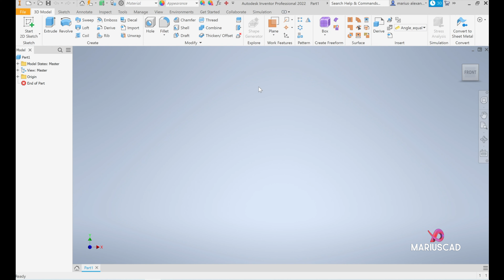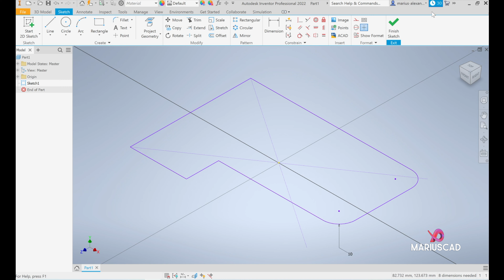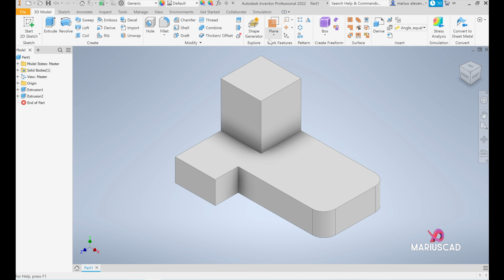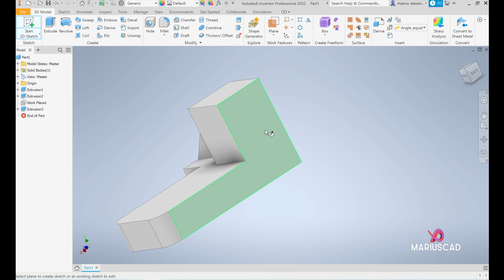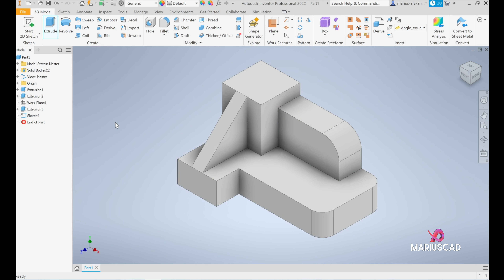Autodesk Inventor | Tutorial pentru începători | Exercițiu 2 | Limba română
Bine ați venit la MariusCAD!

Eu sunt Marius Păduraru.
Vă prezint un alt tutorial în Autodesk Inventor. Exersați în continuare și bucurați-vă de învățarea programului cu aceste tutoriale!

Dacă aveți mai multe întrebări, scrieți în comentarii mai jos!
Mulțumesc!